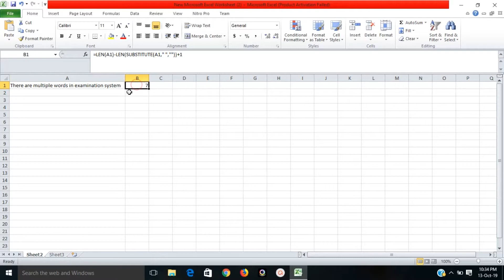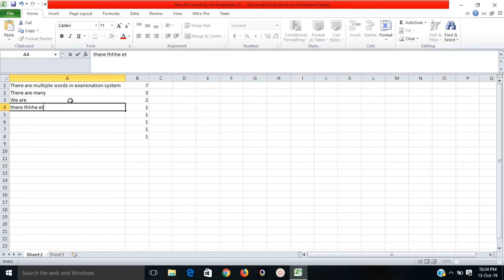How To Count Words In Excel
How to count words in excel. There is no any function which can counts words in excel. There is a function to count to characters but not for words. In this video, a technique has been discussed , by using that technique you can count words in excel also.